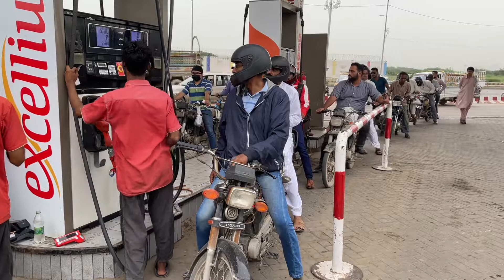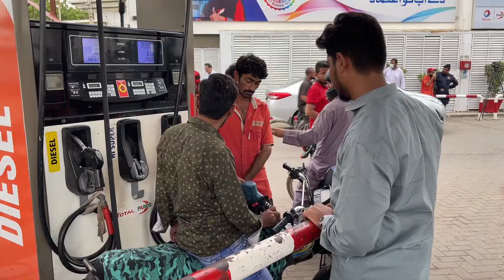Petrol Mile ga Free | Karachi me bikers k lye muft Petrol | Humanity Restored | Kindness | Salute 🫡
Karachi Me Bikers k lye free petrol | Humanity Restored | Kindness | Salute | Help others

Karachi ka nojwan mehnagi k door me bikers ko muft petrol bharwa kar de raha hai.. karsaz pr total k pump pr Daniyal hafte me do bar rat k wqt atee hain aur bikers ko free me petrol dalwate hain..